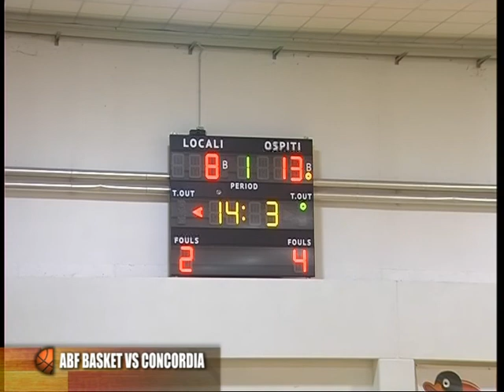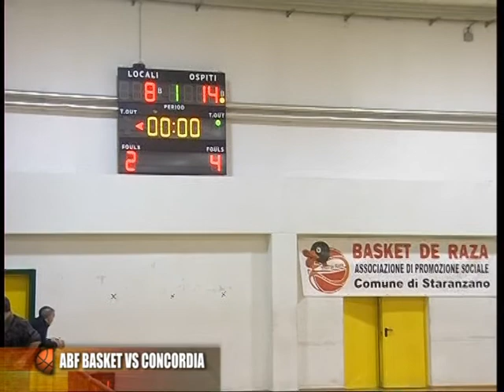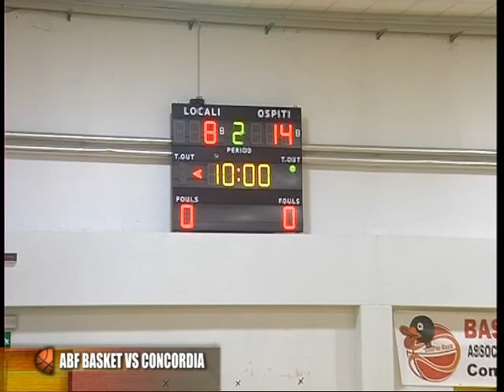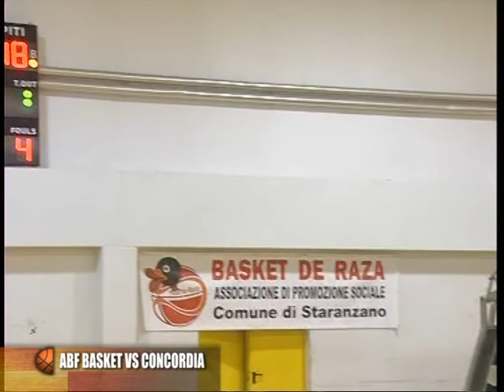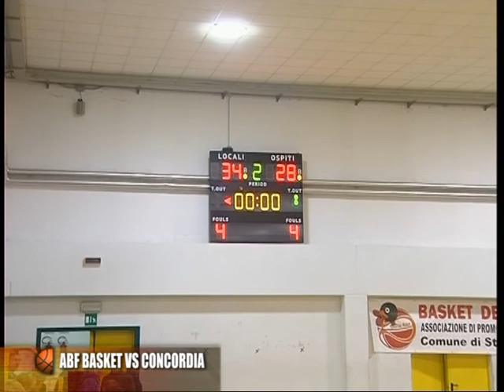2016 - 2017 ABF MONFALCONE VS CONCORDIA 01